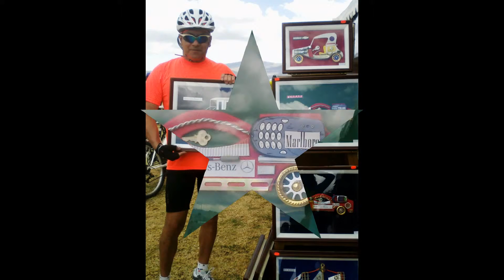GALO YEPEZ - DISFRUTANDO EN EL PARQUE BICENTENARIO